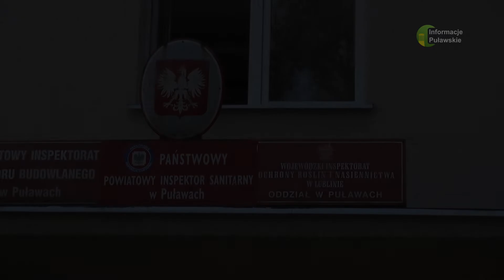03 03 2021 Interwencja poselska Jakuba Kuleszy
Jakub Kulesza interweniował w środę w puławskim Sanepidzie.